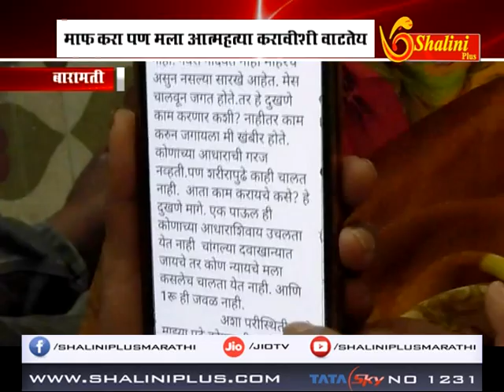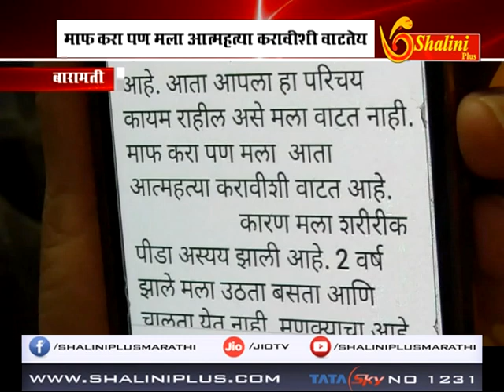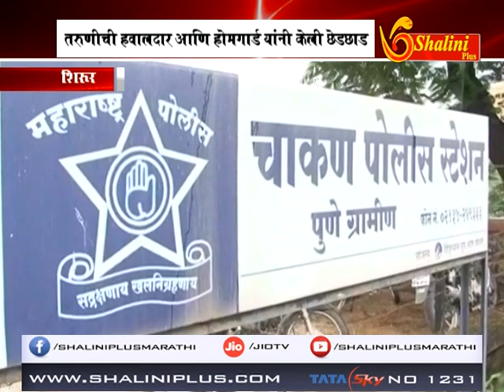बातमीपत्र २८ नोव्हेंबर २०१८ शालिनी प्लस मराठी